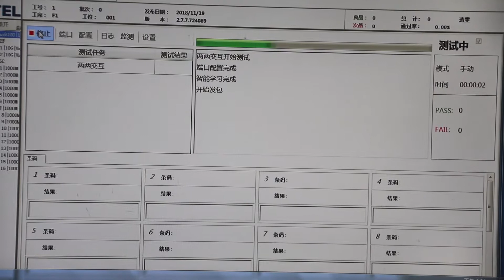8 PON EPON OLT OF HDV